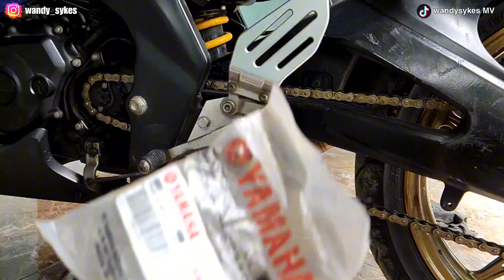Ganti boshing swing arm r15v2/Vixion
video kali ini saya akan berbagi tentang cara tutorial ganti bushing arm R15v2 Vixion yg udah oblak yg lebih jelasnya silahkan simak videonya sampai selesai ya terimakasih